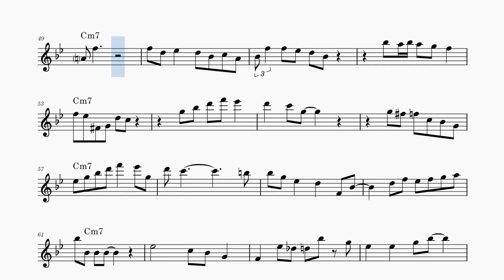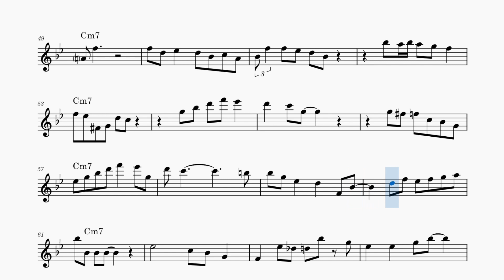Reading Practice - Cm7 Swing Feel - Advanced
Our exercises are designed to improve your music reading.

Please leave and feedback, suggestions or song requests in the comments section.